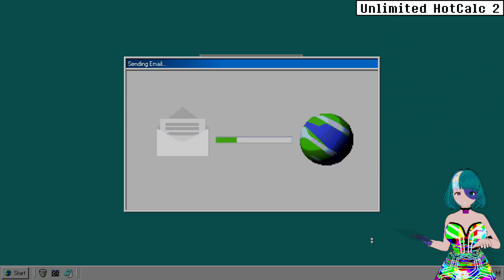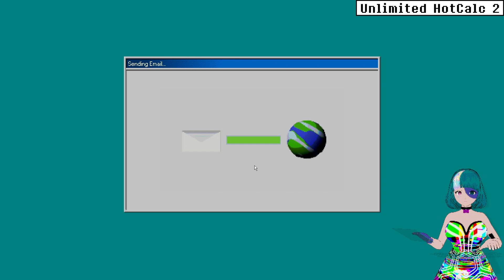Abby Plays Somnium!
Abby supposes we'll play some retraux games while we try to sort out this "Hot Calc is maybe not alive" issue.